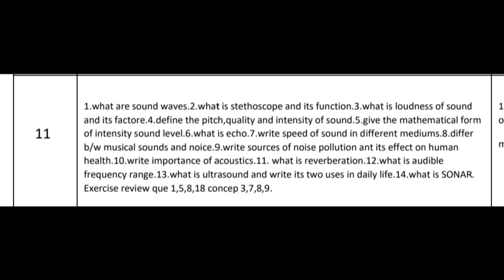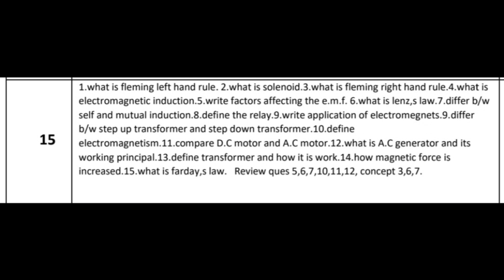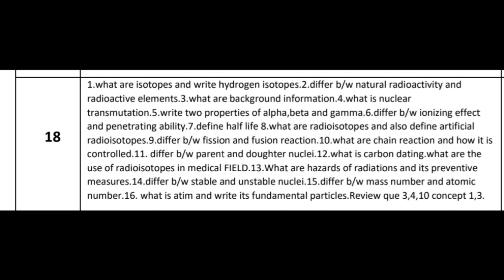federal board physics class 10 full book important paper 2023 | physics class 10 full book fbise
class 10th physics guess paper 2023 federal board full book
clasa 10th physics guess paper 2023
physics class 10th fbise
physics class 10th guess paper 2023 federal board full book
federal board physics class 10th guess paper 2023 - physics class 10th full book -
tazan academy - fbise
physics guess paper 2023 class 10th fbise - class 10th | physics guess paper 2023 federal board - tazan academy
10th Class Physics Federal Board Guess Paper 2023 full book
Matric Physics FBISE Guess 2023 full book
10th class physics guess paper 2023 federal board | physics guess paper fbise 2023 class 10 | guess paper of physics class 10th

10th class physics important questions 2023
10th physics guess paper 2023
10th class physics guess paper 2023
physics important questions class 10 physics importsnt questions fbise
federal board physics class 10 guess paper 2023 full book
10th class physics guess paper 2023